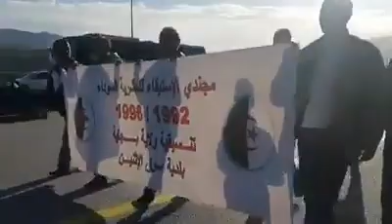شاهد إحتجاجات جنود الاستبقاء بالطريق السريع شطر الاخضرية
الجزائر جنود الاستبقاء إحتجاجات بالطريق السريع شطر الاخضرية
Algerie DZ ALG Algeria